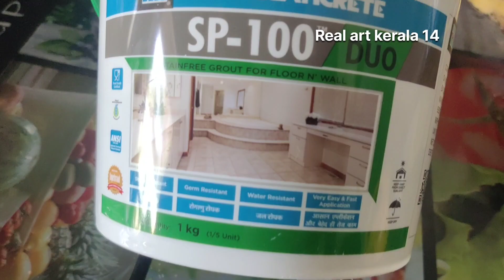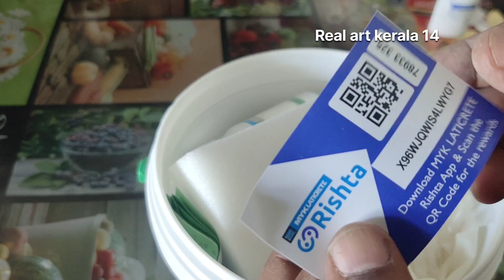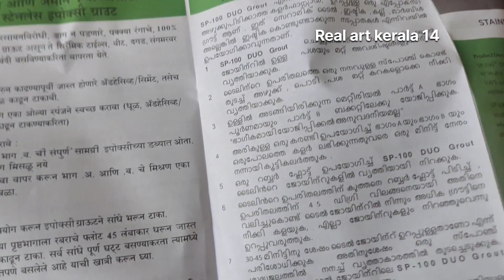വീടിന്റെ ചുമരും,തറയും ഈർപ്പം കൊണ്ട് പൊള്ളി ഇളകുന്നത് എന്തുകൊണ്ടാണ് ?? എങ്ങനെ പരിഹരിക്കാം 👍👍👍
ഈ വീഡിയോ മുഴുവനും കണ്ടാൽ മനസിലാകും എങ്ങനെയാണ് വീടിന്റെ ചുമരും, തറയും ഈർപ്പം പിടിച്ച് പെയിന്റ് പൊള്ളി ഇളകുന്നത് എന്ന്, ഇതിനുള്ള പ്രതിവിധിയും ഇതിൽ കാണിക്കുന്നുണ്ട് 👍
നമുക്ക് തന്നെ ചെയ്യാൻ കഴിയുന്ന ഈ കാര്യം ആരും കണ്ടില്ലന്നു നടിച്ചാൽ വീടിന്റെ ലൈഫിനെ തന്നെ ബാധിക്കുന്ന കാര്യം ആണ്,